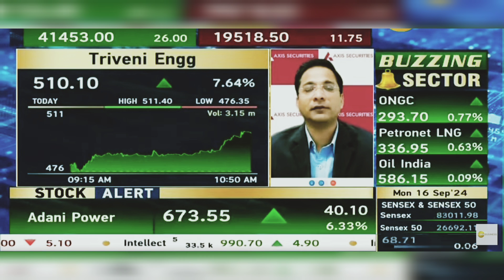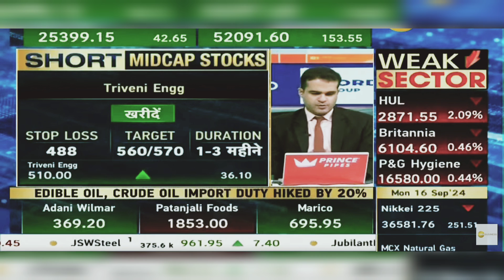Triveni Engineering Share Latest News Today: Triveni Engineering Share News | 16th September 2024